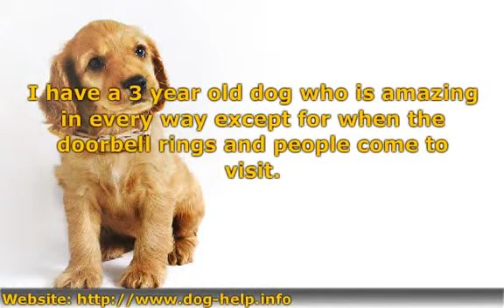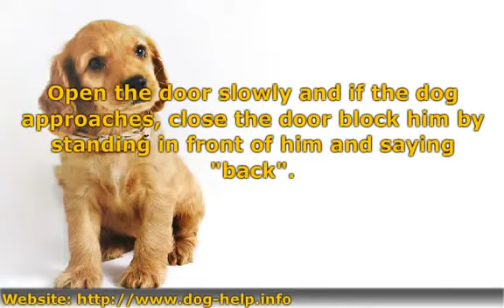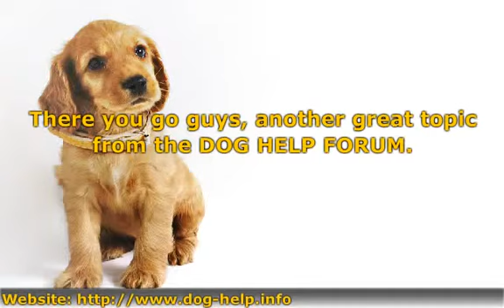Tips In Handling Territorial Dogs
Im sure some dog owners have a very territorial dog at home. Yes, I just have thing for dog owners who are having this kind of trouble at home.